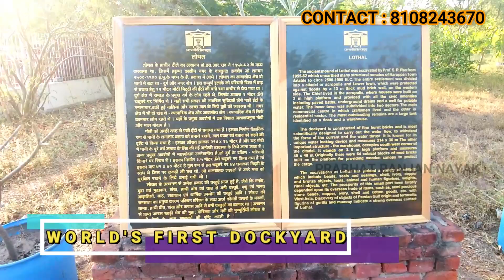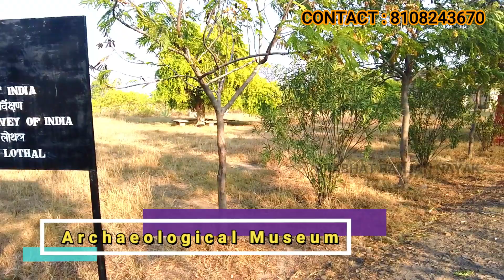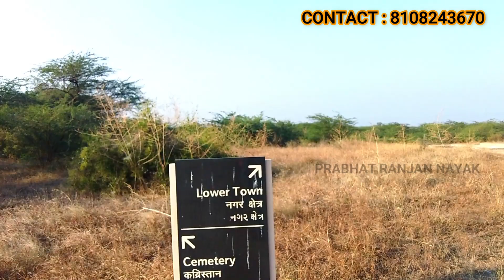Now Largest Maritime Museum for Dholera.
Lothal was discovered after India had to give up the sites of Harappa and Mohenjodaro to Pakistan during the partition in 1947. A flourishing and prosperous city during the Harappan era, its culture can be divided into two phases. The remains dating from 2440 to 1900 b.c. are of a mature and thriving Harappan culture while those belonging from 1900 to 1600 b.c. represent the late Harappan culture in its state of decline.
As in the other cities of the Indus Valley Civilization, Lothal too had excellent architecture and town planning. Excavations have revealed a town neatly divided into two parts. The upper part or the acropolis was where the ruler and other important people of the city lived while the lower part was meant for the common folks. The entire city had a scientific drainage system, well laid-out, paved roads and a bath for every house, some of which were double storied and built on mud platforms.
The most architecturally sophisticated part of Lothal was its dockyard, which provided berthing facilities for the ships. Constructed from kiln-fired bricks, the dock comprised a basin 214 meters long, 36 meters wide, and 13 meters deep. A 13-meter wide channel on the northern side was included to facilitate entry of ships. Near the dock were warehouses for storage of cargo brought in by the ships.
Lothal was an active business center and had business links with Mesopotamia, Egypt and Persia. Beads made in the city were quite famous and there is evidence of a bead factory in Lothal. Pottery was another flourishing industry. The ruins of a fire altar suggest that the people of Lothal worshipped the fire god along with the sea god.
The unique Harappan system of weights and measures was used in Lothal too. Bricks were in a perfect ratio of 100×50×25, and the decimal system was used for measuring width